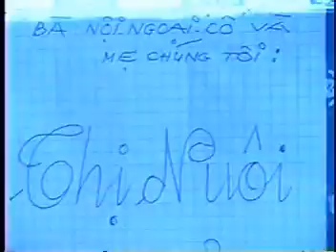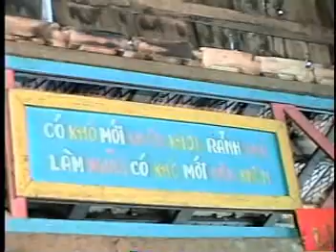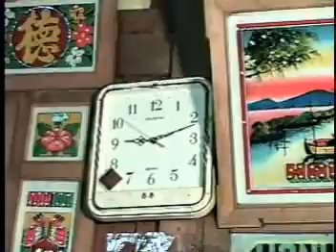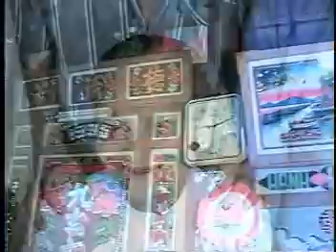BA NGOAI VINH LOC AN PHU 26 THANG 9 NAM 2017 CLIP 2